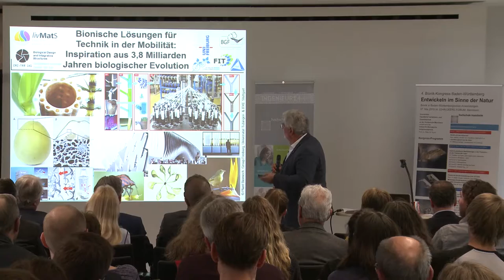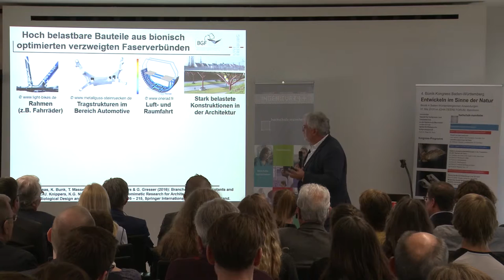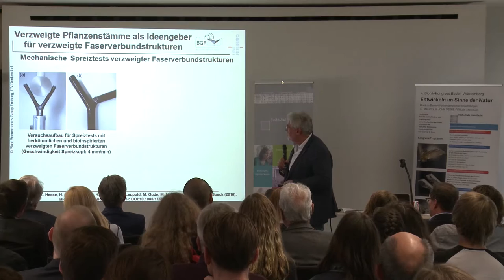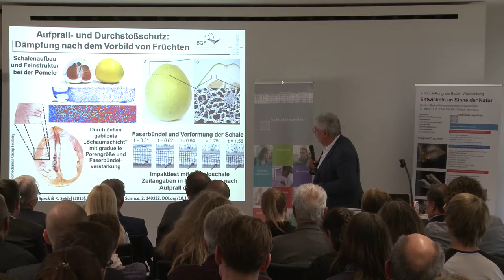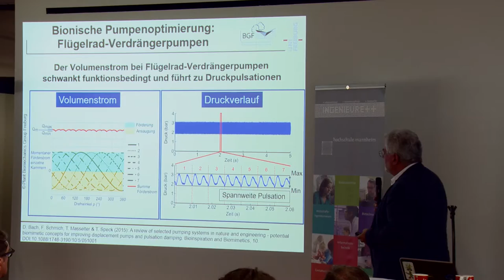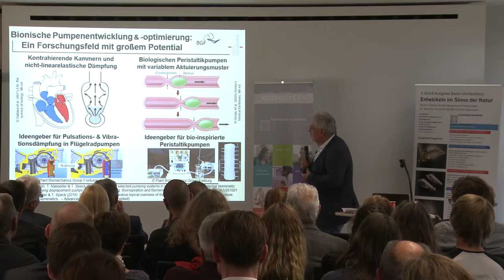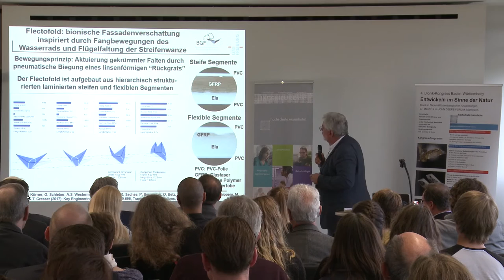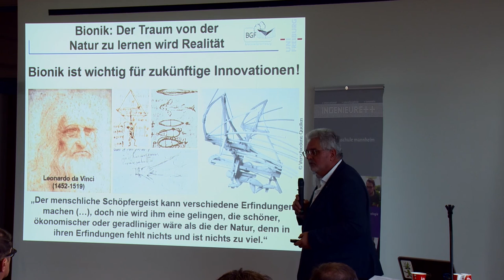4. Bionik-Kongress BW 2019 Auftaktveranstaltung Prof. Dr. Thomas Speck, Freiburg